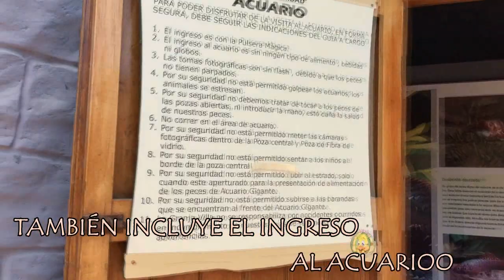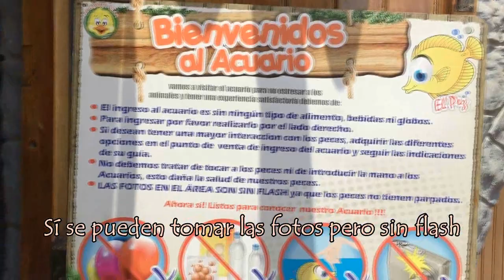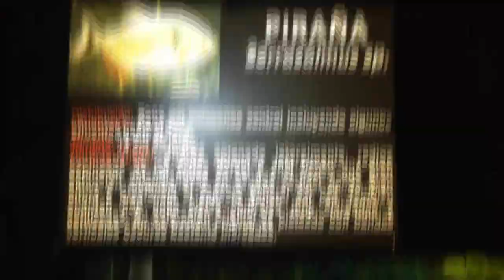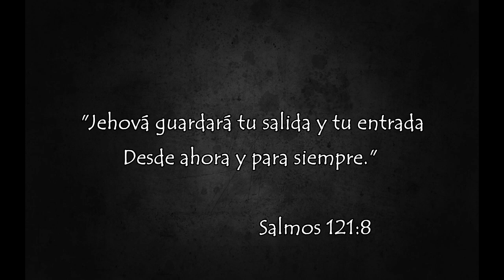VIAJÉ A LIMA - PARTE 2 FINAL + FIJAS - ZabZab 😊💕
Chicos ya hay nuevo vídeo , y esta es la ultima parte de las minivacaciones en Lima , visite muchos lugares y realmente se los super recomiendo.
Espero que puedan visitar pronto Lima y poder darse un tiempo de ir a todos estos hermosos lugares
Los amo muchisiiimoooo , diviertanse con el video y bendiciones !!